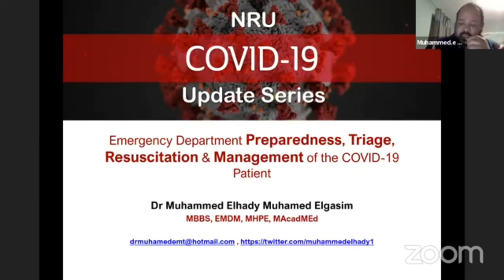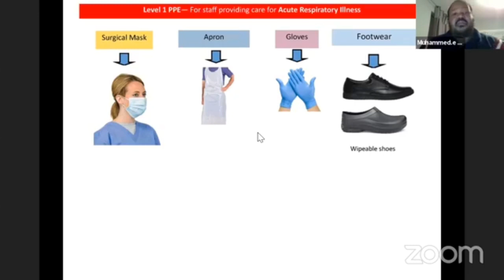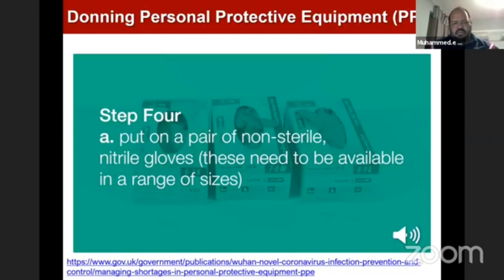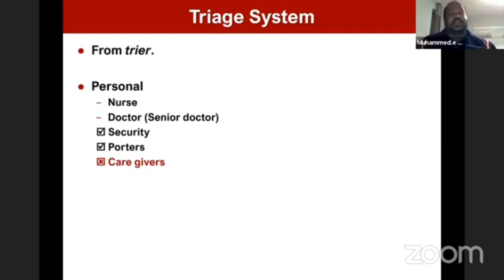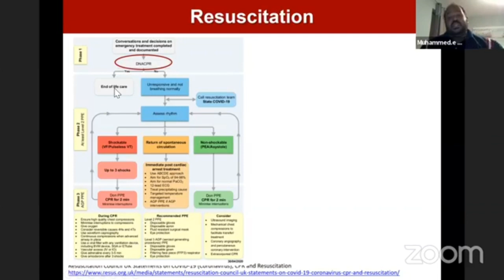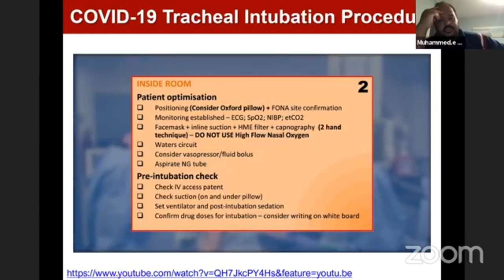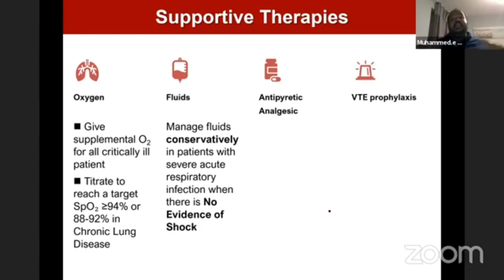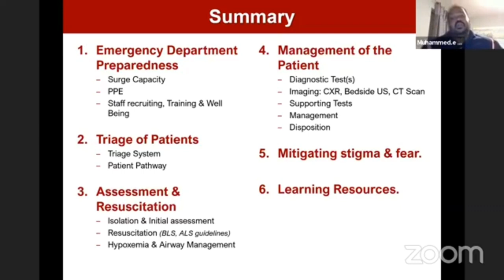COVID-19 Emergency Department Preparedness, Triage, Resus, Assessment and Management: NRUMA COVID-19